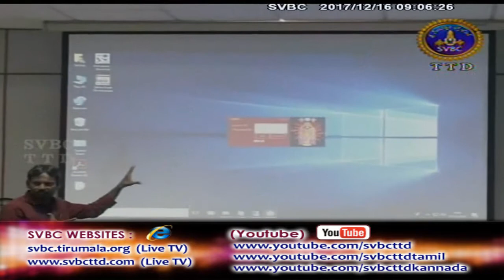Adhyatmika Viseshalu | 9AM | 16-12-17 | SVBC TTD